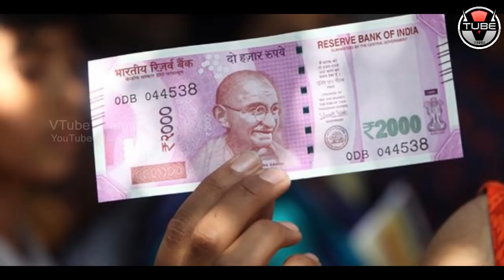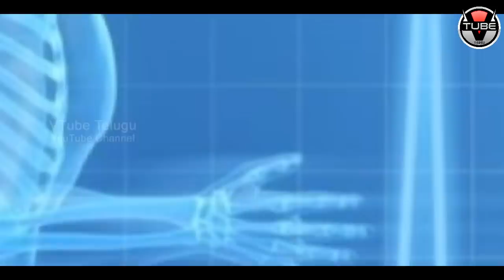OMG! These RAASHI People To Face TROUBLES in 2018 | 2018 Astrological Predictions | VTube Telugu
OMG! These RAASHI People To Face TROUBLES in 2018!!